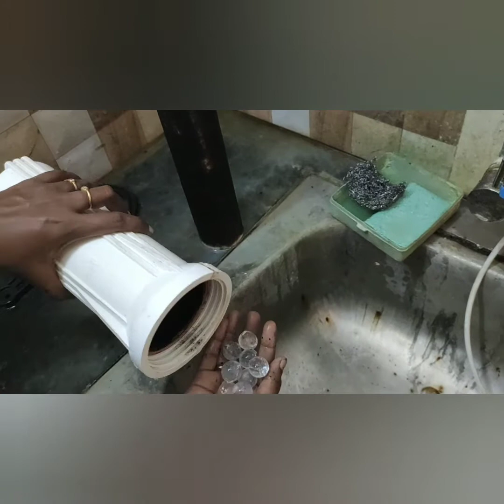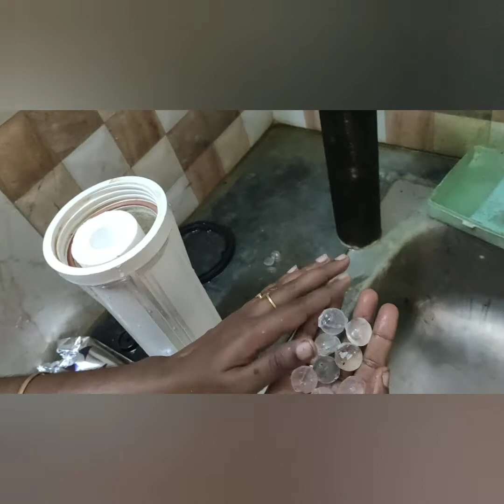How to change RO Water outer fillter in Tamil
RO Water outer fillter changing in Tamil